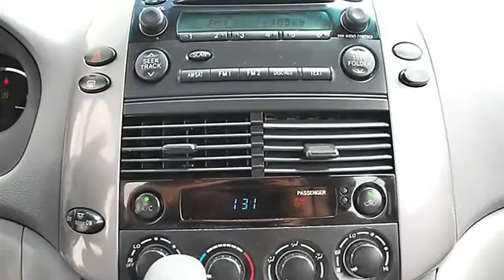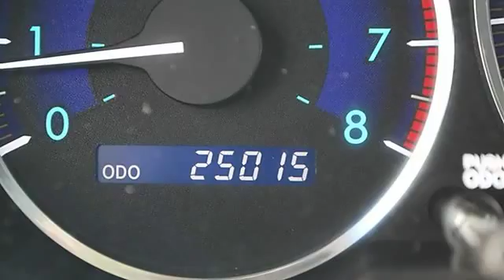2009 Toyota Sienna - Classic Dealer Group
For Sale: 2009 Toyota Sienna
VIN: 5TDZK23C39S256551
Engine: Gas V6 3.5L/211
Drivetrain: FWD
Transmission: Automatic
Mileage: 25,015
Color: Gray (exterior) Stone (interior)